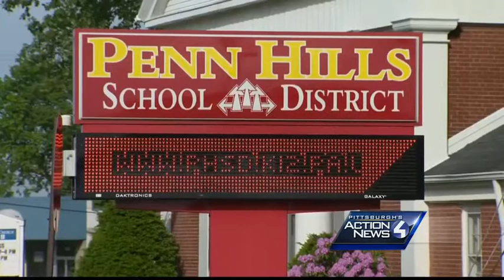Penn Hills School Board approves $18 million loan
Penn Hills School District board members approved a controversial plan to borrow $18 million Wednesday night to pay for day-to-day expenses.